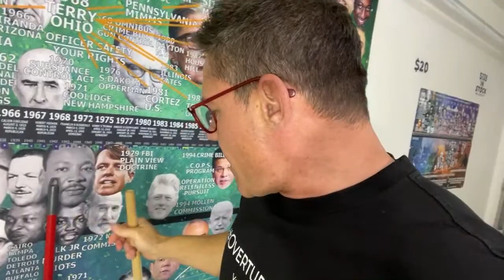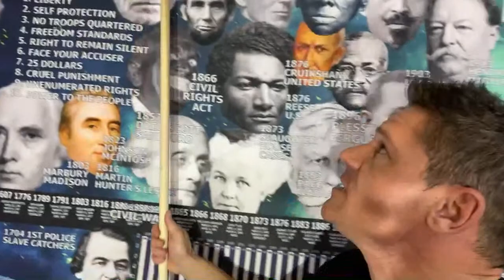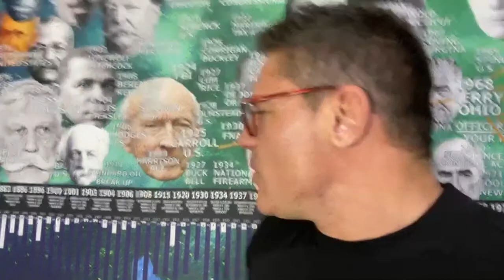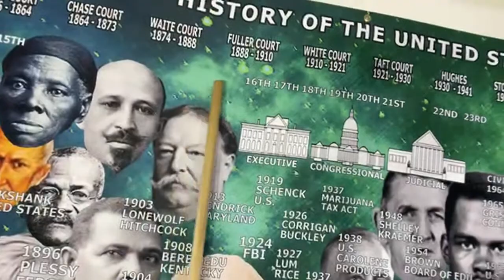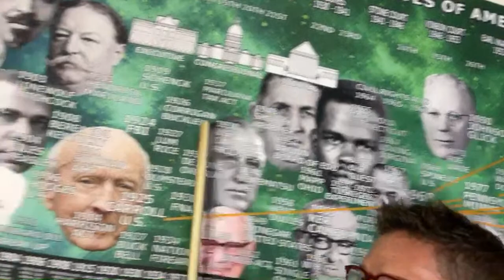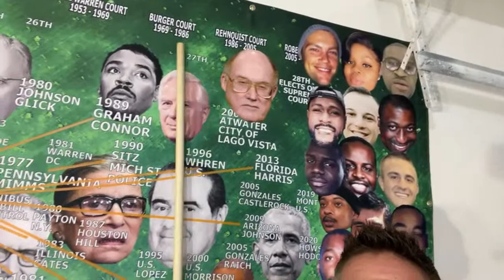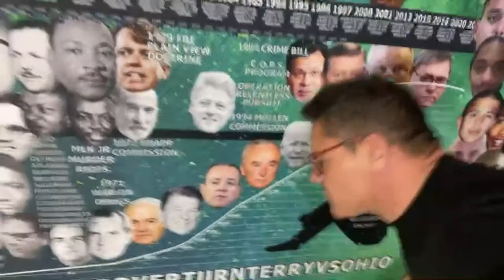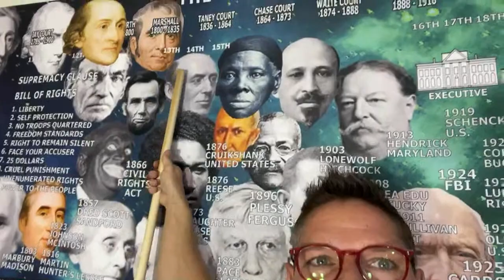How we OverturnTerry: Edu sq2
How we Overturn Terry

Buy me a Cup of Coffee Apps
Cash. $chilledecastro
— Code 2445